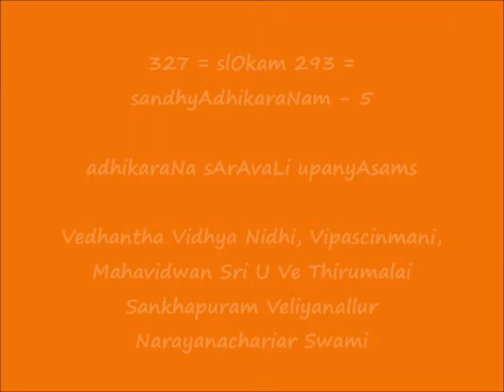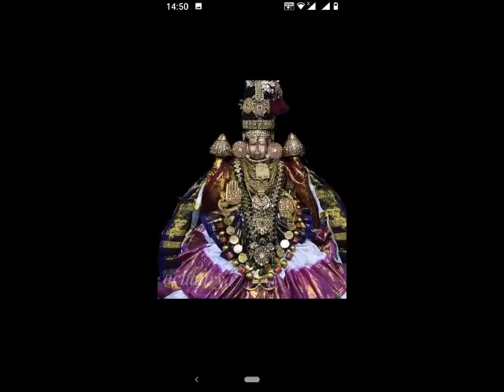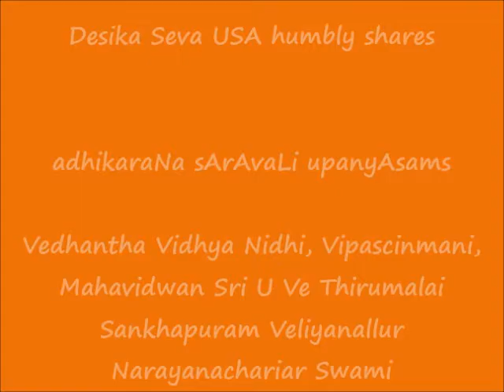327 = slOkam 293 - सन्ध्याधिकरणम् (sandhyAdhikaraNam) - 5 = adhikaraNa sArAvaLi upanyAsams